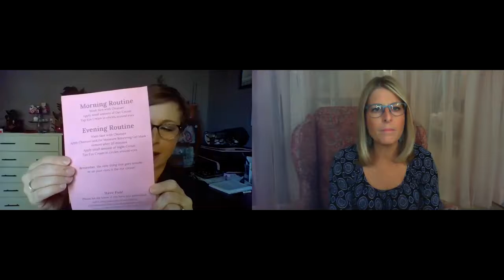Whitney and her virtual U.S. road trip! Get the deets on what she's doing! XO